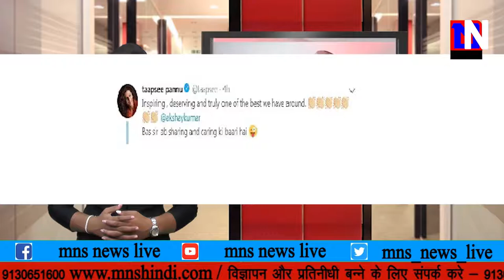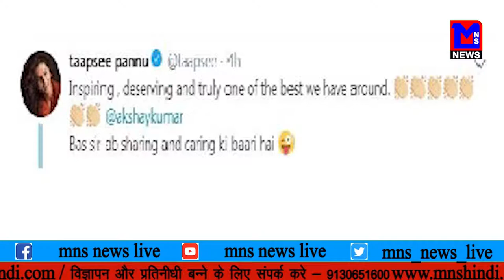फोटोशूट के लिया ट्रोल हो रही, दीपिका पादुकोणे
MNSNEWSLIVE लेटेस्ट फोटोशूट के लिया ट्रोल हो रही, दीपिका पादुकोणे